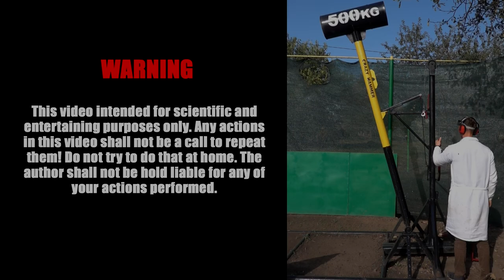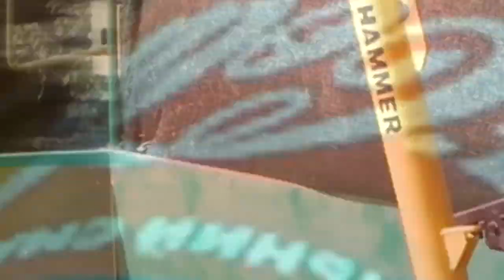EXPERIMENT: Powerful 500 kg Hammer VS Fanta, Coca Cola, Sprite, Pepsi, Mirinda, Schweppes, 7 up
Crazy hammer weighing 500 kg breaks bottles of Fanta, Coca Cola, Sprite, Pepsi, Mirinda, Schweppes, 7 up and many other popular drinks.

00:05 Hammer breaks Coca Cola glass bottles
00:41 Hammer vs Fanta
01:05 Hammer vs Coca Cola and Pepsi
01:25 The hammer breaks packing of Pepsi
01:43 Experiment: The hammer shatters bottles of Fanta, Coca Cola, Sprite, Pepsi, Mirinda, Schweppes, 7 up and many other popular drinks.
02:29 Hammer vs Fanta, Coca Cola, Sprite

I spent several weeks not just doing handcraft, i building giant 500 kg hammer and do a lot of exciting experiments and destruction. In today's video, I made a cool compilation of smashing with my crazy hammer. I will show you how a huge hammer breaks a 10 liter canister, jelly, pomegranate, pumpkin, old computer monitor, 50 apples and big orbeez in glass bootle! It's looked very impressive and epic !!! These are super awesome experiments! These beautiful shots are worth seeing!!!
Join in to Crazy HAMMER channel! You can see entertaining tests, crushing, shredding, tricks and experiments. Coming soon on the channel compilations top 10 of cool and spectacular crushing and smashing. You will enjoy our asmr content!